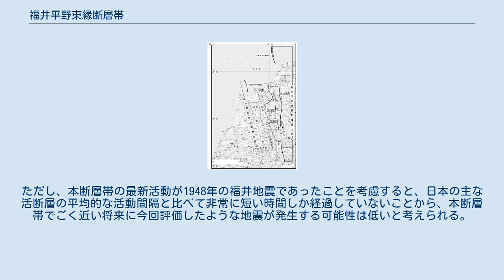福井平野東縁断層帯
福井平野東縁断層帯 福井平野東縁断層帯（ふくいへいやとうえんだんそうたい）は、福井平野の東部から日本海沿岸にかけて分布する活断層帯である。
 福井平野東縁断層帯は、福井平野東縁断層帯主部と福井平野東縁断層帯西部からなる。
 福井平野東縁断層帯主部は、石川県加賀市沖合の海域から、福井県あわら市、坂井市（旧坂井郡丸岡町）及び吉田郡永平寺町（旧松岡町）を経て、福井市（旧足羽郡美山町）まで、概ね南北に延びる断層帯である。
長さは約45kmで、左横ずれかつ東側隆起の逆断層である。
 福井平野東縁断層帯西部は、1948年に起きた福井地震の震源断層の主断層で、福井県坂井市（旧坂井郡三国町）沖合の海域から、あわら市、坂井市（旧坂井郡坂井町、丸岡町）を経て福井市まで、概ね北北西−南南東に延びる断層である。
長さは約33kmで、左横ずれが卓越し、中部から北部では東側隆起成分、南部では西側隆起成分を伴う。
 福井平野東縁断層帯主部の平均的な上下方向のずれの速度は、0.1−0.3ｍ/千年程度の可能性がある。
最新活動時期は約3千4百年前以後、約2千9百年前以前であったと推定され、平均活動間隔は約6千3百−1万年であった可能性がある。
 福井平野東縁断層帯西部の平均的な上下方向のずれの速度は0.1−0.2ｍ/千年程度の可能性がある。
本断層帯は、1948年の福井地震の際に活動した。
その際、本断層帯に沿って、最大2ｍ程度の左横ずれと、最大0.9ｍ程度の東側隆起が生じたと推定される。
 福井平野東縁断層帯主部では、全体が1つの活動区間として活動する場合、マグニチュード7.6程度の地震が発生する可能性がある。
また、その際のずれの量は左横ずれ成分および東側隆起の上下成分の総和で3−4ｍ程度となる可能性がある。
 福井平野東縁断層帯西部では、全体が1つの活動区間として活動する場合、マグニチュード7.1程度の地震が発生すると推定される。
また、その際の左横ずれの量は2ｍ程度と推定される。
本断層帯では、平均活動間隔が不明であるため、将来このような地震が発生する長期確率を求めることはできない。
ただし、本断層帯の最新活動が1948年の福井地震であったことを考慮すると、日本の主な活断層の平均的な活動間隔と比べて非常に短い時間しか経過していないことから、本断層帯でごく近い将来に今回評価したような地震が発生する可能性は低いと考えられる。